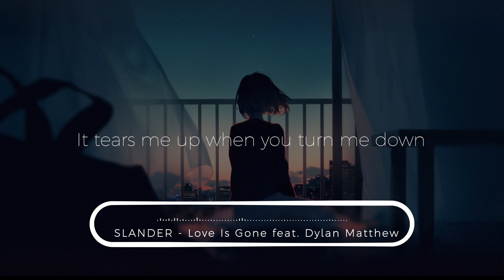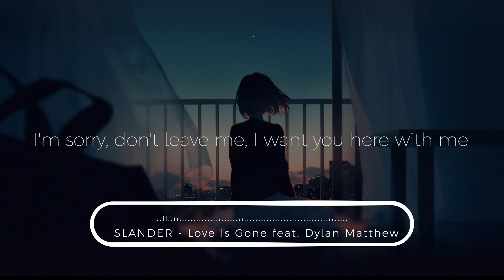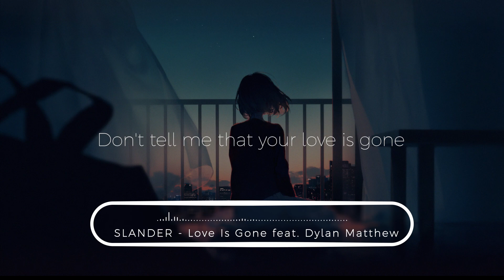Nightcore | SLANDER - Love Is Gone feat. Dylan Matthew | Lyrics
⚝ Song : SLANDER - Love Is Gone feat. Dylan Matthew